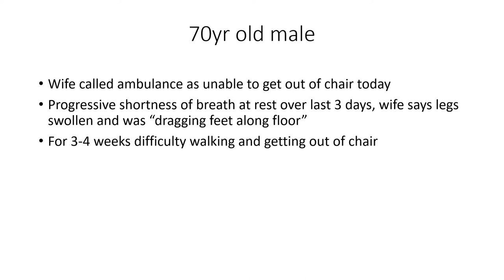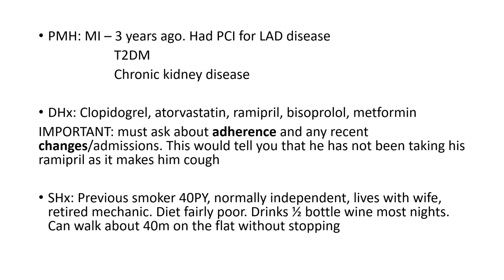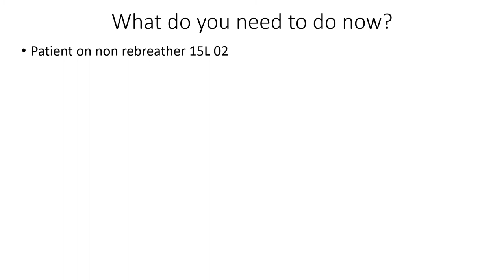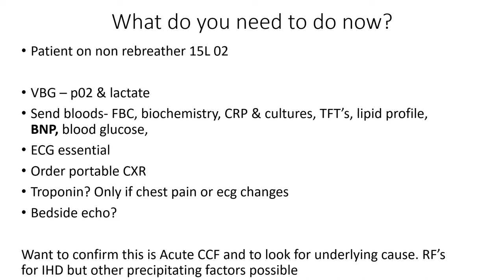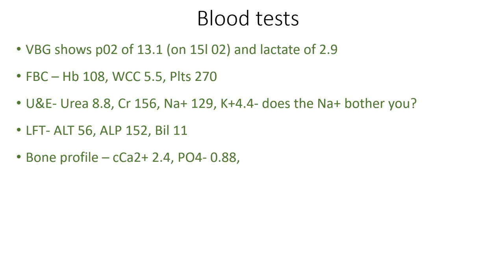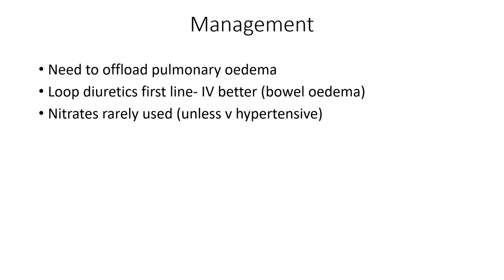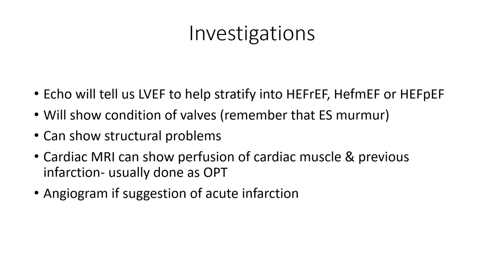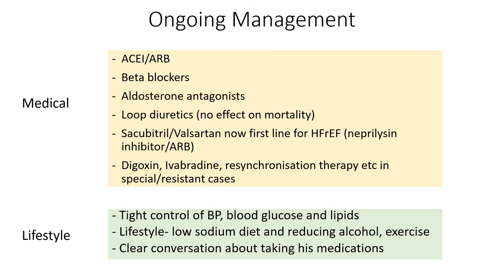Acute Heart Failure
We use a case study here to introduce the assessment and immediate management of heart failure. In particular we look at how to approach tests, risk factors and diuretic prescribing and dosing. This serves as a basic overview suitable for F1 up to CT level